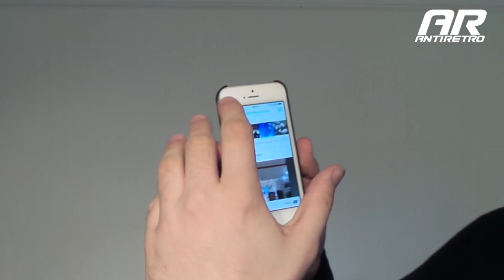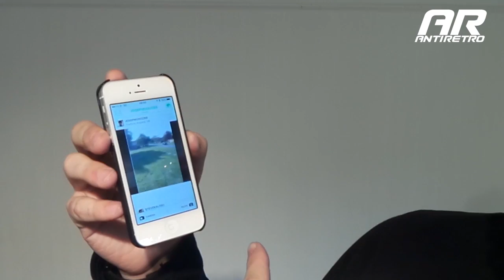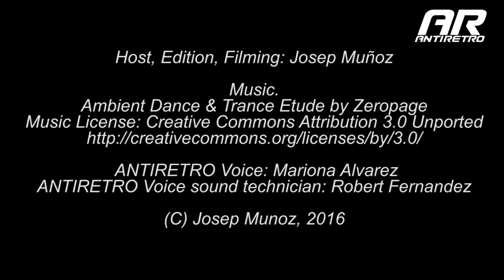ANTIRETRO SERIES - BEME APP Review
I'm reviewing BEME! the Social network app made by casey neistat!